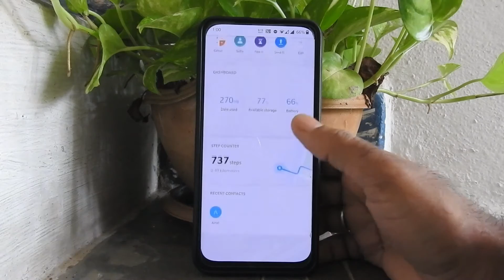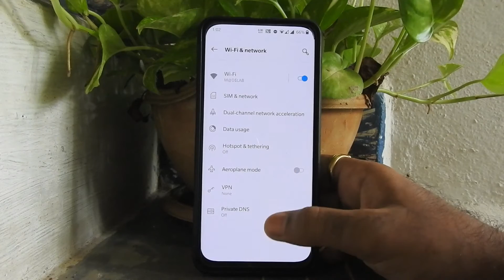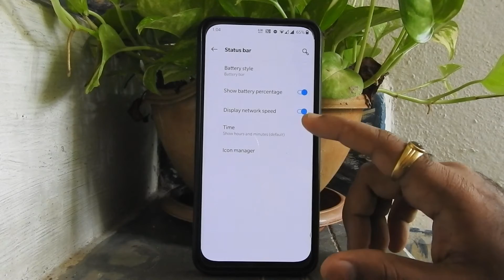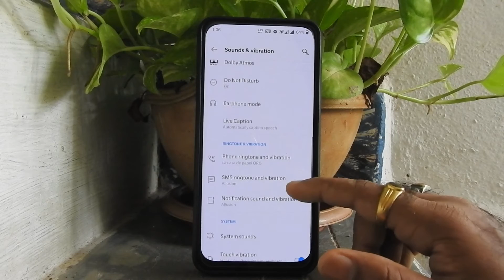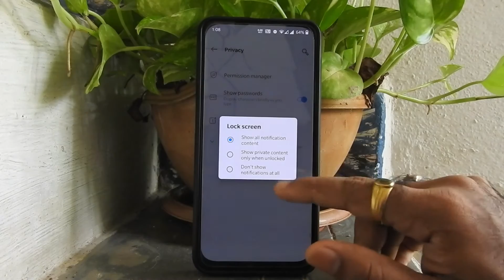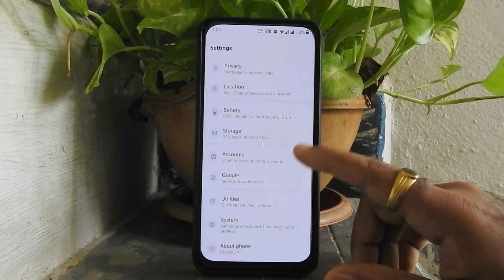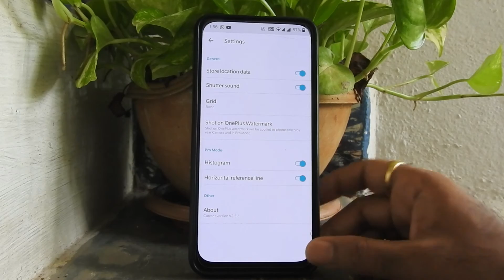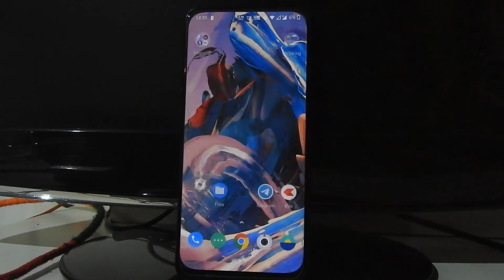OxygenOS OP 7T Pro Based ANDROID 10 CUSTOM ROM FOR REALME X FULL REVIEW | MADSTECH🔥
OxygenOS OP 7T Pro Based Port For Realme X

Date 29/07/2020

Rom size : 2.4 GB (vendor included)

ROM Dev:- Joji Xavier @Jojixavier & Sanyam_Taneja @BaabuBhaiyya

First flash Rui Firmware Only zip
Rui Firmware Download rui-firmware-only.zip (114M) Indian Varient:-

To root this rom flash Magisk-v20.3.zip Only
Support developer if you like the rom : jojijoji891-5@okicici

Follow: @RealmeXUpdates
Google Pay UPI : mandardhulap91-1@oksbi

BY
Mads Tech